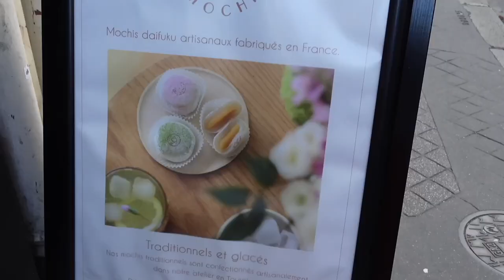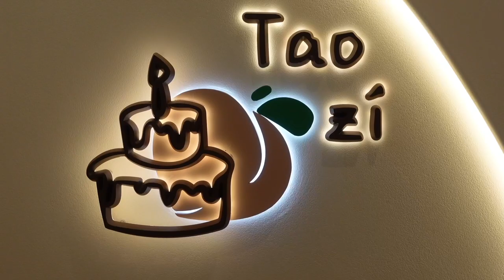JE TESTE LES MEILLEURS MOCHIS DE PARIS !